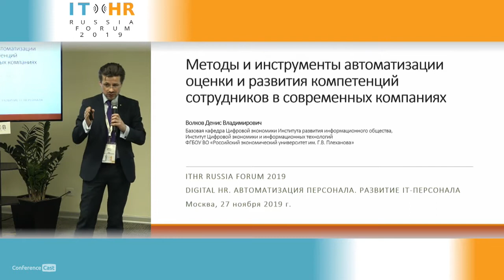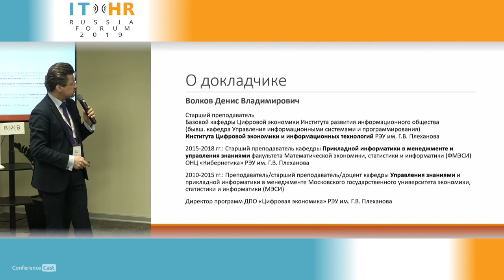Денис Волков, РЭУ им. Г.В. Плеханова. Методы и инструменты автоматизации оценки и развития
ITHR Russia Forum 2019, 27 ноября 2019, Москва

Методы и инструменты автоматизации оценки и развития компетенций сотрудников в современных компаниях

Денис Волков, Старший преподаватель  в РЭУ им. Г.В. Плеханова. Старший преподаватель кафедры Управления информационными системами и программирования факультета Математической экономики, статистики и информатики Российского экономического университета им. Г.В. Плеханова

Управляющий партнёр Practical Consulting Group и Point Training Group

Президент профессионального сообщества Success Insights® CIS, объединяющего специалистов в области «управления талантами» (2009 г.).

Президент «Ассоциации выпускников ВШМБ – Клуб МВА» (с 2008 г.).

Член Наблюдательного совета Высшей школы международного бизнеса (ВШМБ) Российской Академии народного хозяйства и государственной службы при Президенте РФ.

Член Российской Лиги MBA (с 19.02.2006 г.).

Научные интересы: управление знаниями (knowledge management): практические исследования и консалтинг в области разработки, внедрения и совершенствования методов и инструментов «управления знаниями» в практике современных российских и зарубежных компаний; управление интеллектуальным капиталом; построение обучающихся организаций (learning organization), управление талантами (talent management), управление компетенциями (competence management), электронное обучение (e-learning); управление проектами (project management).1